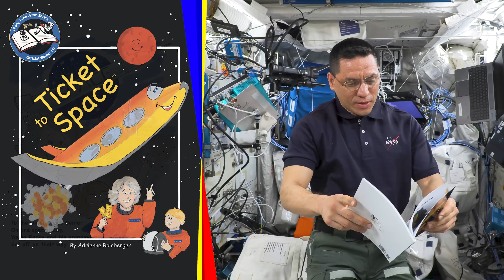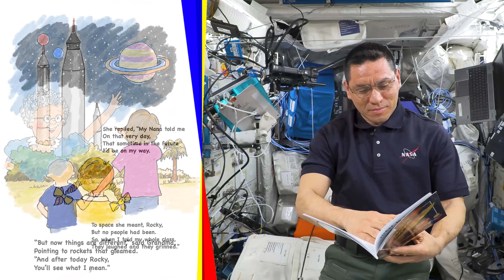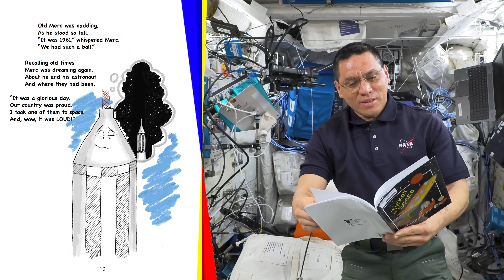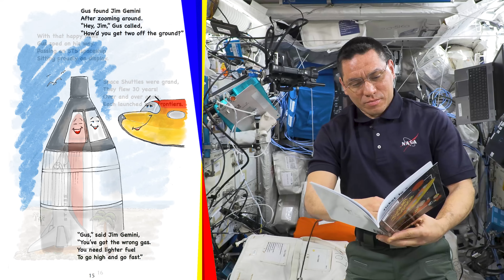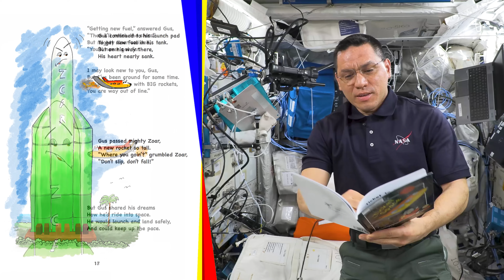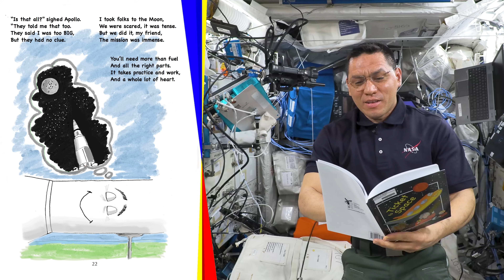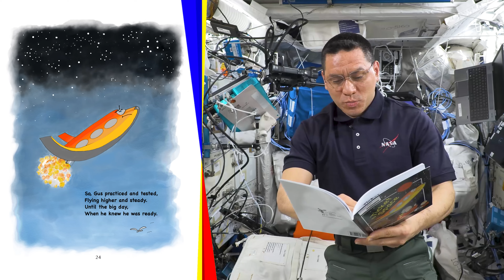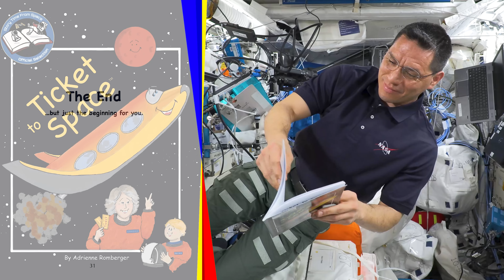"Ticket to Space" Read by Astronaut Frank Rubio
Story Time From Space presents “Ticket to Space,” by Adrienne Romberger.

Read by Astronaut Francisco “Frank” Rubio on the International Space Station during his record setting 371-day mission. Dr. Rubio holds the record for the longest single spaceflight by a US astronaut in history.